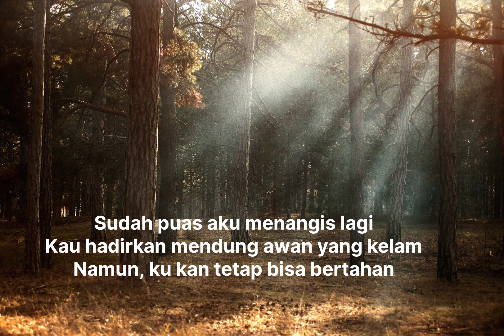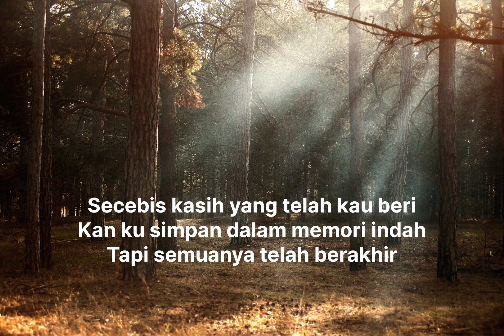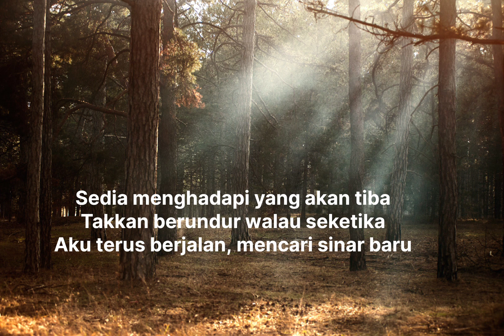Luluh - Khai Bahar cover by Cindi Cintya Dewi (lirik)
Luluh - Khai Bahar

Sudah puas aku menangis lagi
Kau hadirkan mendung awan yang kelam
Namun, ku kan tetap bisa bertahan
Secebis kasih yang telah kau beri
Kan ku simpan dalam memori indah
Tapi semuanya telah berakhir
Aku tersungkur, menunduk, meraung
Dan tiada siapa bisa merasakan
Oh, sakitnya hati ini
Jika kau tak mampu memberiku senyum
Usah kau hadirkan dengan kedukaan
Oh, biarlah hidupku dengan caraku
Tapi semuanya tlah berakhir
Oh, biarlah hidupku dengan caraku, ho-oh
Sedia menghadapi yang akan tiba
Takkan berundur walau seketika
Aku terus berjalan, mencari sinar baru